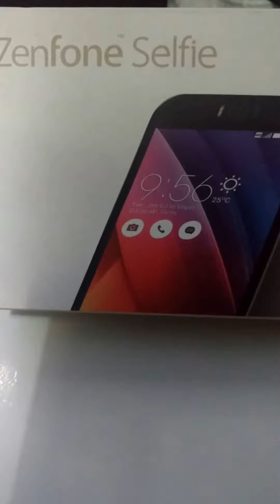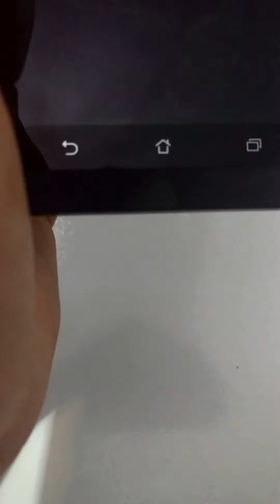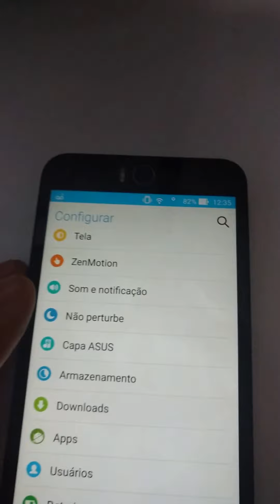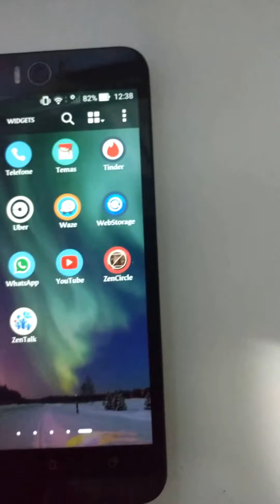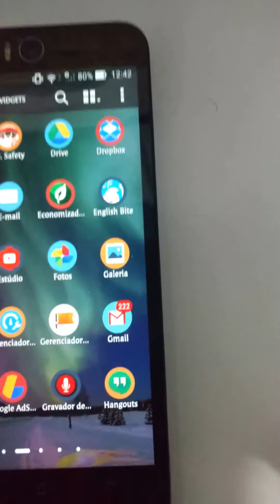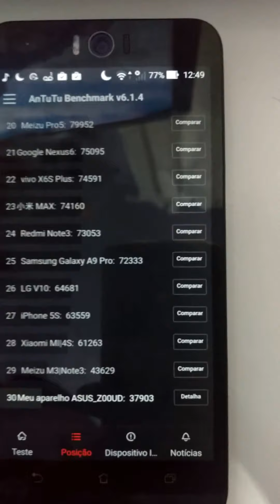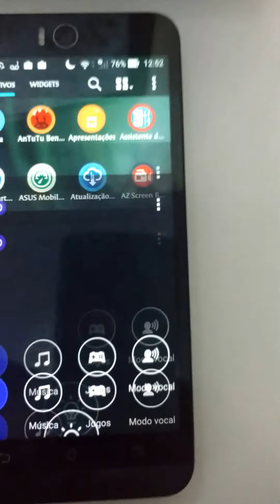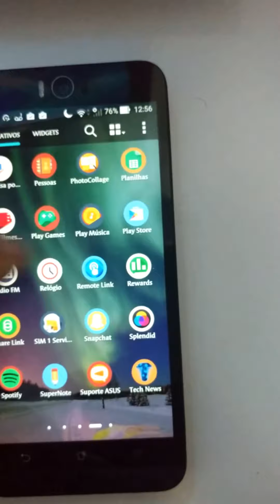ANALISE - Resenha-Review Zenfone Selfie Asus - ZD551KL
SERVIDORES PARA DOWNLOAD DOS ARQUIVOS:
A V I S O    I M P O R T A N T E: TODOS OS LINKS ESTÃO FUNCIONANDO E FORAM ATUALIZADOS EM 01 DE MAIO DE 2020, SE NÃO ESTÁ CONSEGUINDO BAIXAR, TEM DÚVIDAS OU NÃO SABE BAIXAR ATRAVÉS DE DIRECIONADORES DE LINK, POR FAVOR ASSISTA O VÍDEO TUTORIAL DISPONÍVEL NO FINAL DE CADA PÁGINA DE DOWNLOAD, FOI GRAVADO ESPECIALMENTE PARA TE AJUDAR!!!

OUTROS MEIOS DE CONTATO COMIGO, PRIORIZE OS GRUPOS NO WHAT’S APP OU TELEGRAM ESTOU ATIVAMENTE LÁ, OS DEMAIS MEIOS DE COMUNICAÇÃO ENTRO COM POUCA FREQUÊNCIA:

A todos meu muito obrigado! Amo vocês S2.